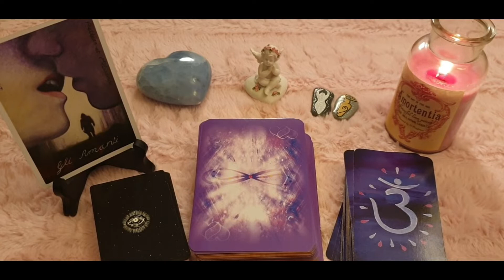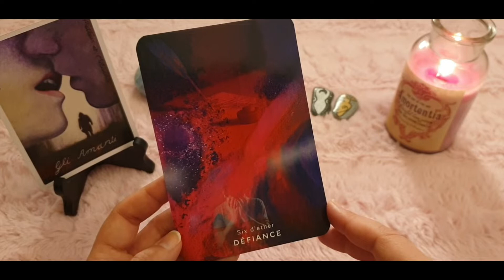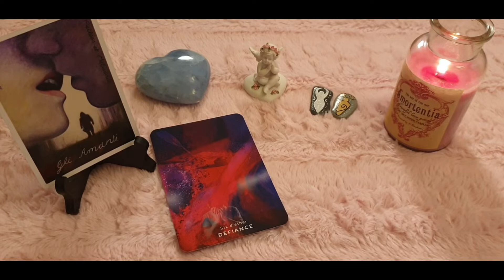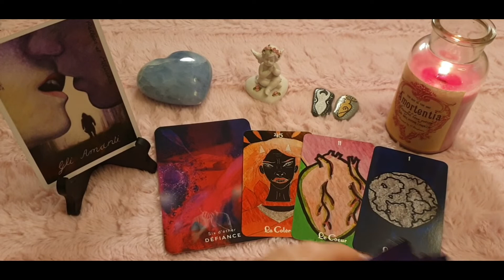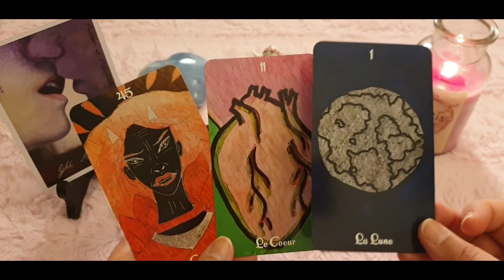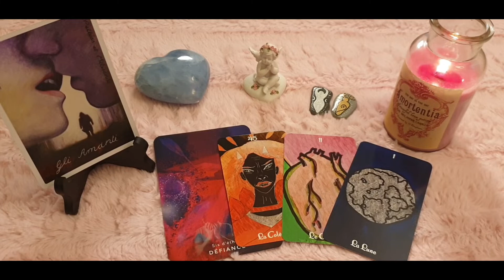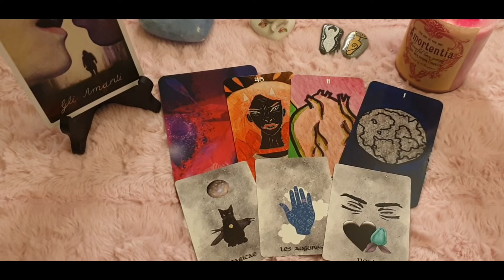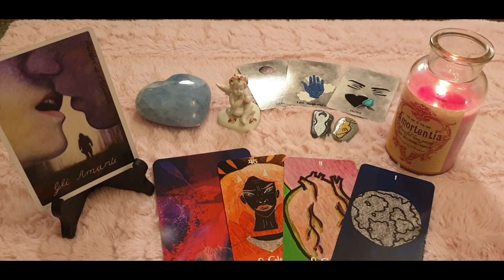🔥❤️🔥Tirage Flammes Jumelles, Âmes Soeurs & Couple du 16 au 22 novembre 2020🔥❤️🔥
Voici une nouvelle rubrique hebdomadaire qui vous plaira je l'espère.
Je vous propose un tirage pour les flammes jumelles, âmes soeurs & couple. Ce sera à vous de remettre la guidance dans le concept qui vous correspond le mieux parmi les 3 et de voir de quelle manière cela résonne en vous.
N'hésitez pas à me donner votre avis sur ce tirage.
Belle journée.
Nat